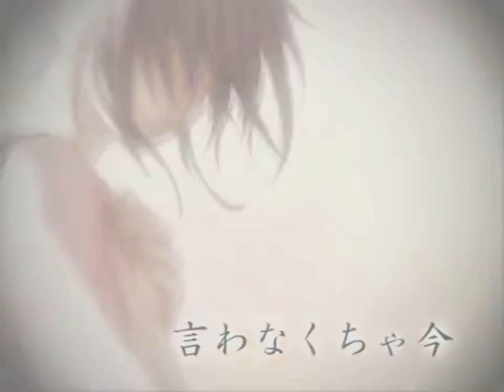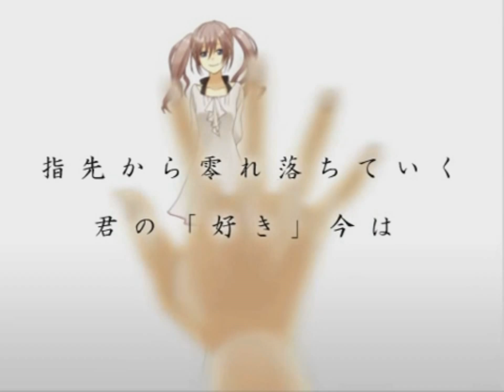Crybaby Boyfriend English Cover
This song really fits the Forest of Drizzling Rain main characters.

Don't cry anymore.

Watching you so fearful and upset is breaking me in two
All that I can do is frown and try to cry with you
Here we are, with dried up tears, so awkwardly we stare ahead
All this sadness feels so strange, let's try to laugh instead

With this ring (With that ring)
It's a perfect fit (Is it in your)
In my pocket, tied up with a string

It'll hurt no matter what (yes I know)
I'm so sorry, but
I'm afraid of saying no (to you)

When all things seem to go wrong
I'll try my best to be strong
One day I know you'll be gone
However till then, you should keep smiling on

Ah~ When all things seem to go wrong
You'll cry when you're all alone
Carefree, trying hard to be strong
I guess from now on you'll just have to move on

Tell me what to do for you and I'll do it the best I can
Let me be the one you need and treasure once again

Hand in hand (Hand in hand)
Like we were back then (So peacefully)
Now it's only just a memory

One day you will understand (Tell me when)
What I did back then

I thought we'd always be strong
Now here I am on my own
And though I tried hard, all my tears overflow

Tell me, why can't I breathe? why'd you go and have to leave me?
Were we meant to be? Now tell me...
Where's the love that we had?

I'll cast on you a magic spell
To ease all the pain that you must have felt
A special spell to make it all well until the end
Smile again
ahhhhhhhhhh~

We have to move on along
Although this love has to end
I hope I'll see you then ahh~

[I'm so sorry]   [Thank you so much]

I swear I won't cry